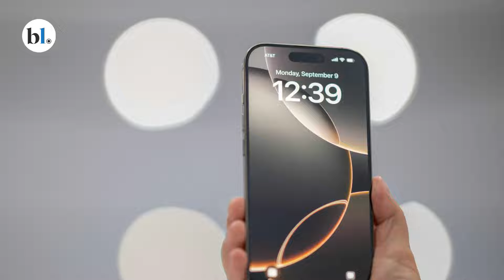Apple ‘Glowtime’ event 2024: Apple unveils iPhone 16, watch series 10, Airpods 4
Apple Inc. introduced the latest version of its flagship product, the iPhone 16, with Chief Executive Officer Tim Cook saying it was designed to take advantage of artificial intelligence from the “ground up.”

The iPhone 16 and 16 Plus will be available in new colors and get a customizable Action button that had only been available on higher-end models, Apple said during a presentation streamed from its headquarters Monday in Cupertino, California. And there’s a Camera Control button that lets you snap pictures and access camera capabilities.

Apple also unveiled a version of its smartwatch with a bigger screen and the ability to detect sleep apnea, as well as new software that can turn AirPods into hearing aids.

Story: Mahananda Bohidar.
Edit: Siddharth Mathew Cherian.